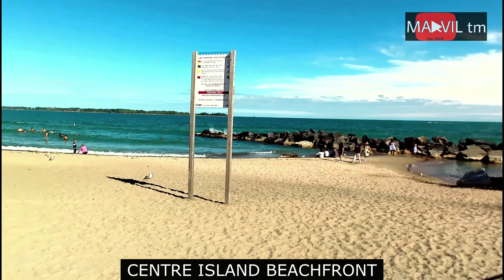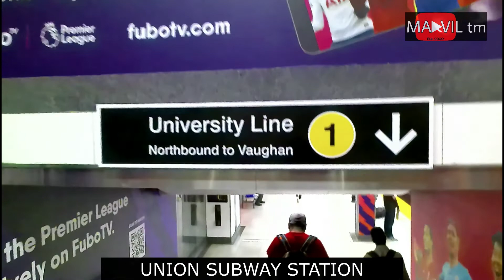Centre Island Toronto part2#canadalife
Welcome to MarVil tm!

Centre island is the middle of the three primary Toronto Island destinations. It's sandwiched between Ward's Island on the east and Hanlan's Point on the west.You will find fountains, formal gardens, Centerville Amusement Park, a pier that extends into Lake Ontario, a sandy beach, picnic areas, Franklin's Children's Garden and many other attractions.
This video is all about this island part2 .